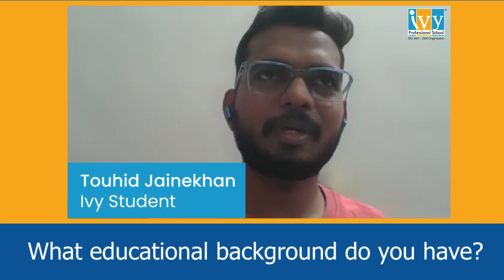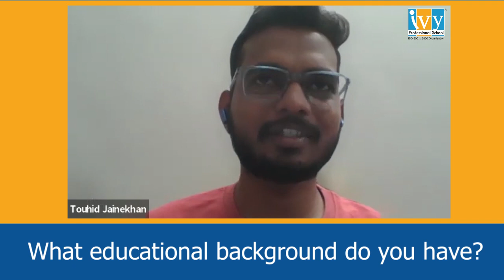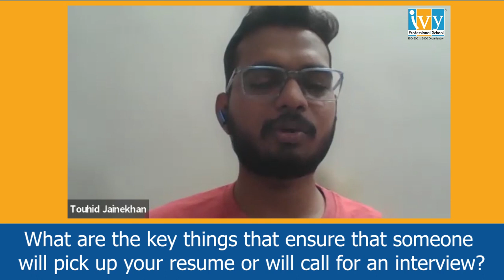Placement at Google | Interview Tips, Steps & Salary | Touhid Jainekhan | Ivy Pro School Reviews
There are many lucrative career opportunities in the field of Data Science, these days. Here, in this video, Touhid Jainekhan one of our students shared his success story with us and also gave certain important tips on resume building.

Calendars:
0:00 Introduction
0:46 What educational background do you have?
1:40 How did you link your education to Data Analytics or Data Science?
3:28 What are the main elements a fresher should concentrate on to go through a career transition?
5:35 Did your diploma anyway affect your interview calls?
7:43 Before Google which other company did you appear for the interview?
8:58 How should people prepare for a company like the Math Company?
10:14 What are the key things that ensure that someone will pick up your resume or will call for an interview?